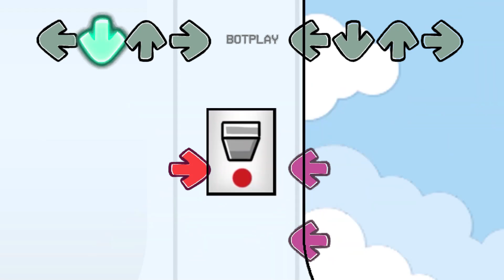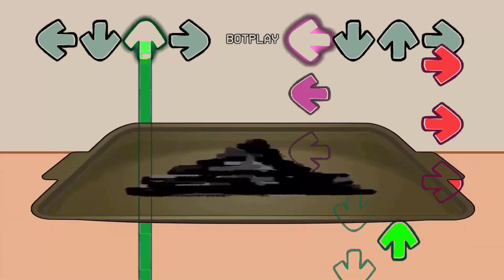FNF Rainbow Friends: Origin Story, Doors and Project Playtime in Friday Night Funkin' be like #12